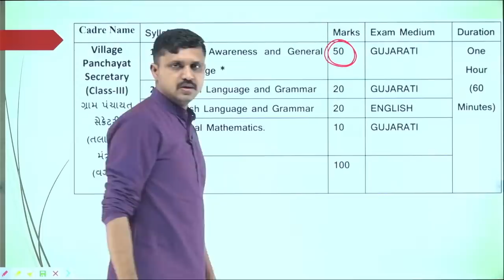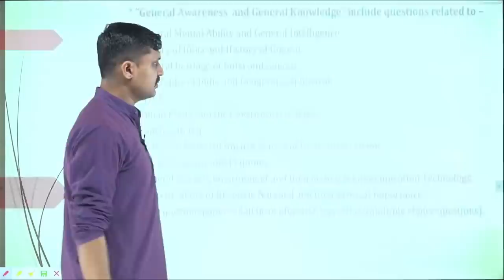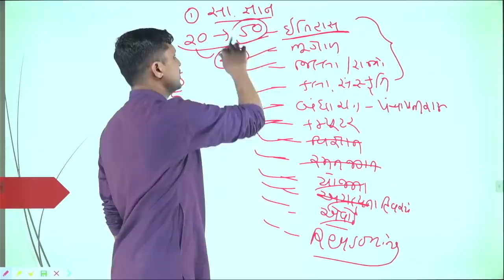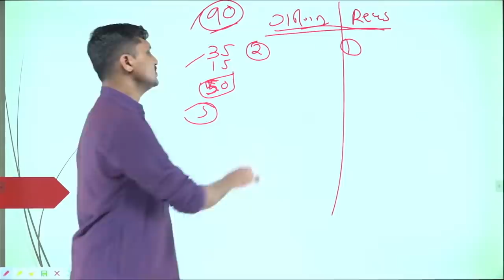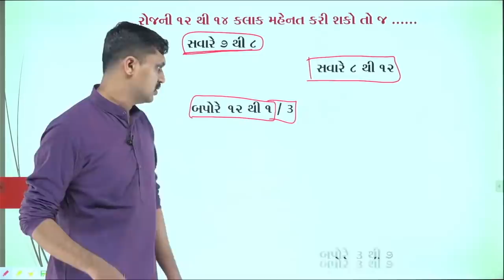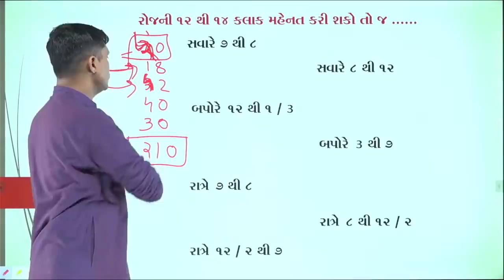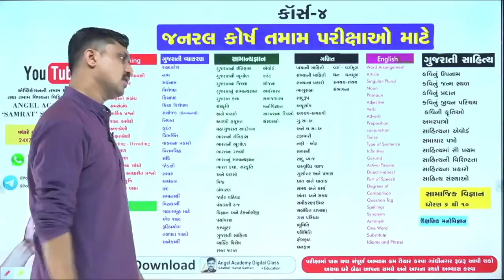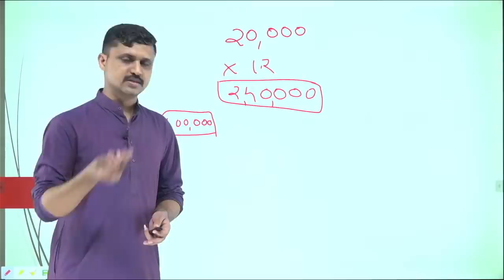તલાટી માટે સંપૂર્ણ માહિતી અને માર્ગદર્શન - ANGEL ACADEMY BY 'SAMRAT' SAMAT GADHAVI Live